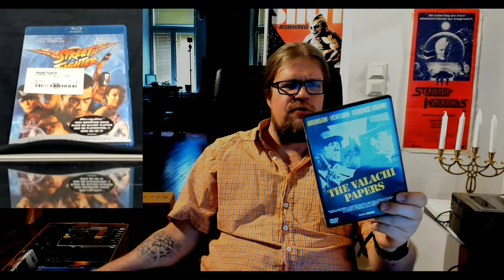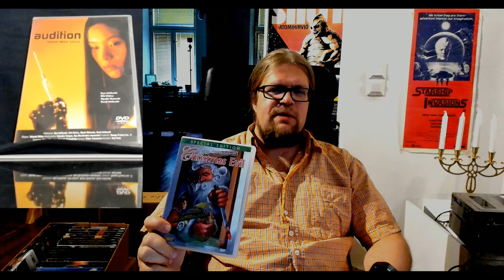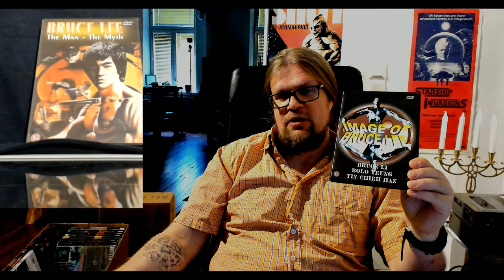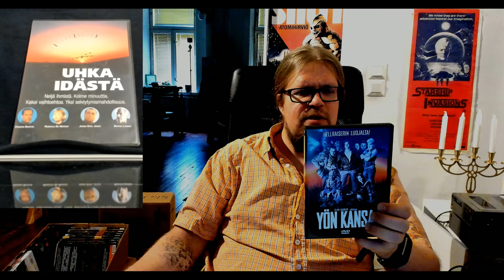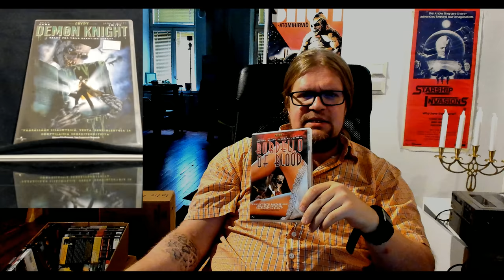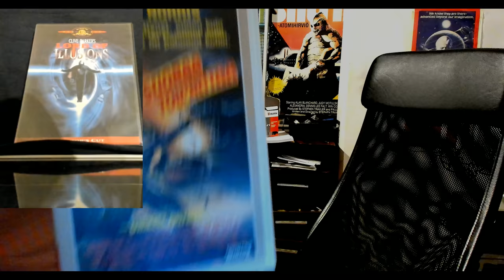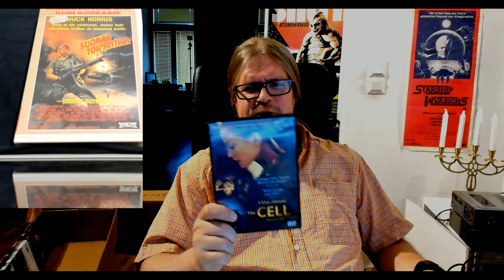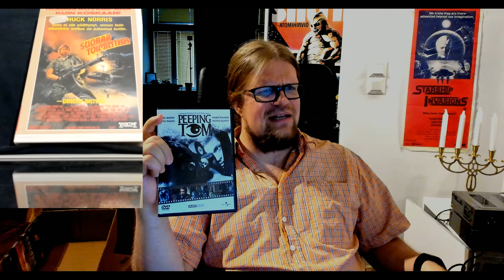Video Unboxer 20/2019: Lisää kotimaisia DVD herkkuja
Yleisön pyynnöstä tarkastellaan taas mehukkaimpia DVD-julkaisuja kotimaastamme. Mukana hyviä leffoja ja harvinaisuuksia. Chuck Norris! Bronson! Kaikki kovat!